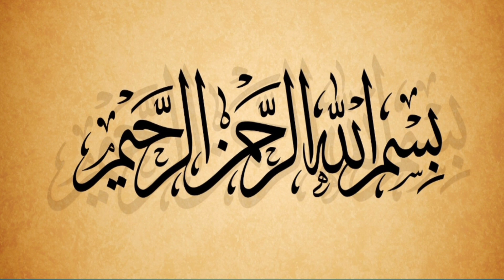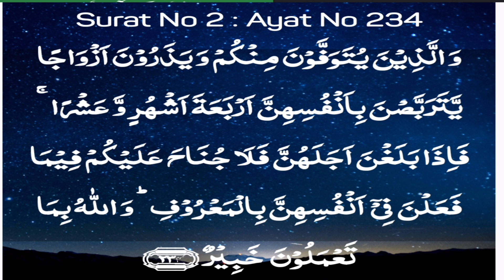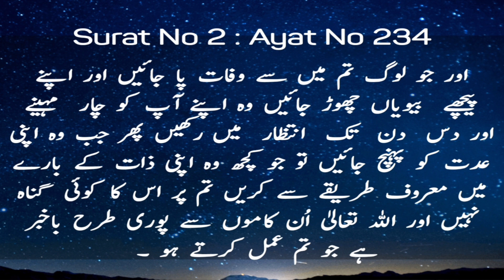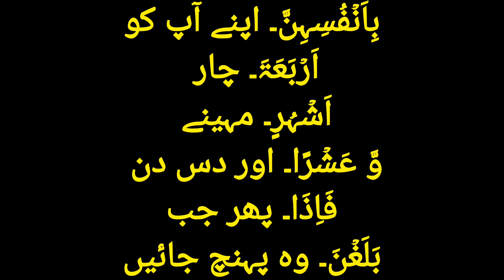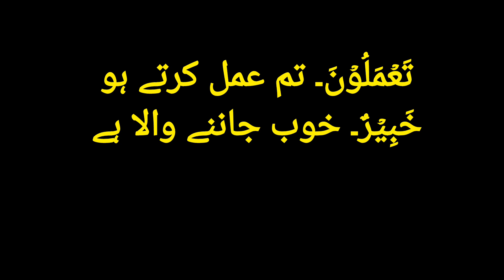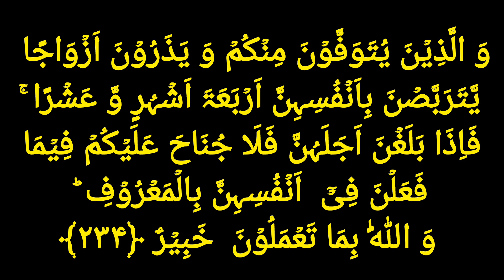79-Learn Quran e Majeed Word by Word/ Surah Al-Baqrah Ayat No 233-234/ Zamir ul Hassan